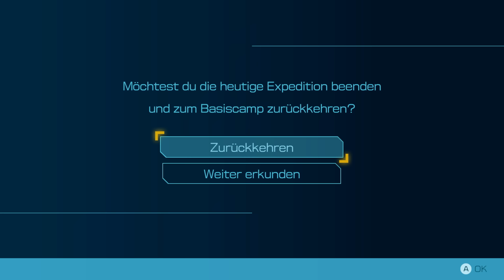PIKMIN 4 # 54 🏵️ Urwolfshund, der fulminante Endboss!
Let's Play Pikmin 4 - Part 54 - Urwolfshund, der fulminante Endboss! [4K • HD • 60fps • Blind • 100% • Deutsch]

➜ INFORMATIONEN ÜBER "PIKMIN 4":

Neben Marken wie "Super Mario" oder "The Legend of Zelda" stammt auch "Pikmin" aus der Feder von Nintendos Kreativkopf Shigeru Miyamoto, der das erste "Pikmin" 2001 (bzw. 2002 in Europa) als eines der ersten Spiele für den Nintendo GameCube veröffentlichte. Das rundum verbesserte "Pikmin 2" erschien 2004 für den Spielewürfel, ehe beide Spiele 2008 und 2009 für die Nintendo Wii als "New Play Control"-Fassung erneut herausgebracht wurde. 2013 folgte auf der Wii U dann endlich das neue "Pikmin 3" und 2017 erschien "Hey! Pikmin" für den Nintendo 3DS. Auf der Nintendo Switch bekamen wir im Jahre 2020 mit "Pikmin 3 Deluxe" einen Port des Wii U-Spiels mit angepasster Steuerung und neuen, zusätzlichen Inhalten, ehe 2023 (nach erneuten Remakes der ersten beiden Ableger am 23. Juni 2023 für die Switch) das lang ersehnte "Pikmin 4" für die Switch erschien!

Auf dem Planeten der Pikmin konnte Captain Olimar ein Notrufsignal ins Weltall schicken, als er mit seinem Raumschiff, der Dolphin, in dieser geheimnisvollen Welt gestrandet war. Der ausrückende Rettungstrupp vom Planeten Gija eilte zur Hilfe, legte beim Eintritt in die Atmosphäre jedoch ebenfalls eine Bruchlandung hin und gilt seither als verschollen. Die letzte Hoffnung für Olimar und den sechsköpfigen Rettungstrupp: Der Spieler, dessen Spielfigur mit einem Character Editor selbst gestaltet werden kann! Zusammen mit Hund Otschi findet man als Hauptcharakter und Retter in der Not den ein oder anderen Gestrandeten auf dem Planeten der Pikmin - Nicht nur der Rettungstrupp, sondern auch ganz andere Astronauten aus dem ganzen Weltraum scheinen auf dem Planeten der Pikmin verloren und warten auf unsere Rettung.

Neben dem bewährten Spielprinzip kommt Hund Otschi als zentrale Neuerung hinzu. Mit einigen Tricks und immer neuen Moves wie Springen oder Schwimmen erweitert dieser das Gameplay-Repertoire gewaltig. Es gibt auch einmal mehr neue Pikmin: Eis-Pikmin gefrieren Gegner oder Gewässer ein, während die gruseligen Leucht-Pikmin nachts das Team verstärken, da man diesmal auch mal nach Sonnenuntergang auf Schatzjagd gehen kann - Wenn auch auf eigene Gefahr, bei den schrecklichen Kreaturen, welche nur darauf gewartet haben! Auch Höhlen wie in "Pikmin 2" gibt es nun wieder, wenn auch mit höherem Rätselanteil! Zudem sammelt man Materialien, mit dem man etwas Verbesserungen kauft oder die Pikmin stellen Lehm her, um Brücken oder Kletterwände zu bauen. Überhaupt hat sich Nintendo wirklich viele Gedanken gemacht, um die Pikmin-Formel sinnvoll und spaßig zu erweitern!

• Vollständiger Name: Pikmin 4
• System: Nintendo Switch
• Deutschland-Release: 21. Juli 2023
• Genre: Strategie / Echtzeitstrategie / Adventure / Fantasy
• Altersfreigabe: Ab 6 Jahren

★ Viel Spaß mit Let's Play "Pikmin 4"! ★